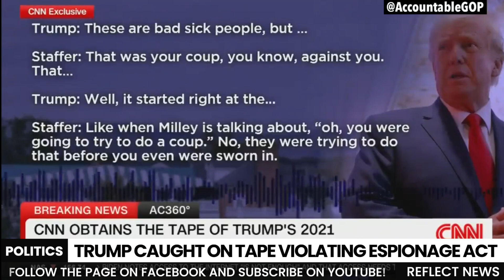BOMBSHELL: Trump's Espionage Tapes Released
Listen to the audio recordings released by the Special Counsel showing Donald Trump knowingly shared a classified war plan against Iran with staffers at his Bedminster resort.